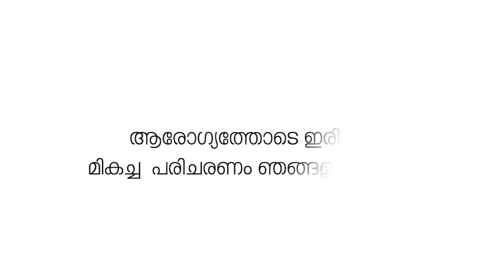BJP പ്രവർത്തകനെ മർദിച്ച കേസിൽ SDPI പ്രവർത്തകർക്ക് തടവും പിഴയും.